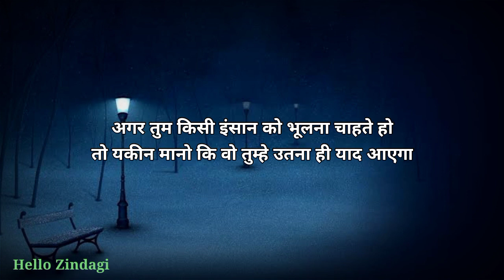किसी को भूलना चाहते हो तो - Gulzar shayari | Gulzar ki shayari | Gulzar shayari in hindi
Covered topics :-

-  Shayari gulzar sahab
-  Gulzar poetry
-  Best gulzar poetry
-  Gulzar shayari on life
-  Gulzar shayari sad
-  Gulzar motivational shayari

video is for educational purpose only.Copyright Disclaimer Under Section 107 of the Copyright Act 1976, allowance is made for "fair use" for purposes such as criticism, comment, news reporting, teaching, scholarship, and research.